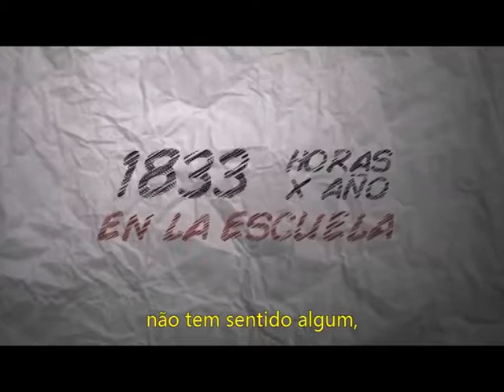Educação, adestramento canino?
Excerto de «Educação Proibida»